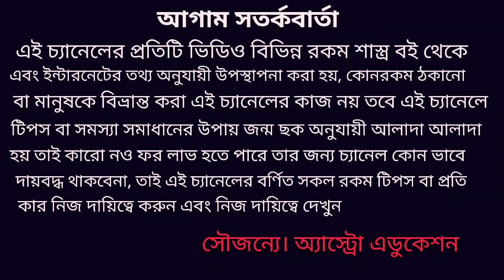শুক্র গ্রহের রাশি পরিবর্তনে এই ৮ রাশির ভাগ্য খুলতে চলেছে!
শুক্র গ্রহের রাশি পরিবর্তনে ৮ রাশির ভাগ্য উদয় হতে চলেছে সবদিক থেকে জীবনের অনেক অপূর্ণতা এবার হবে পূর্ণ আপনাদের আশা পূরণ হবে এবং প্রাপ্তি হবে ধন্যবাদ!